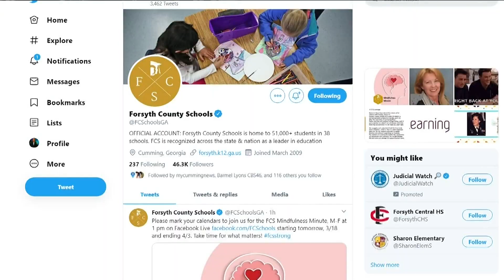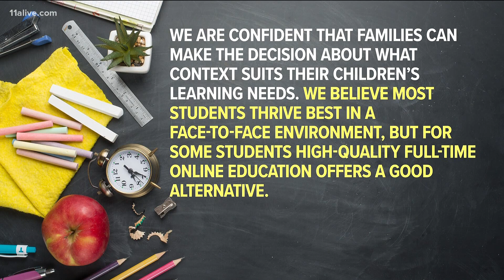Some students thrive in new wave of online learning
For many districts, it took some time to get adjusted to virtual learning